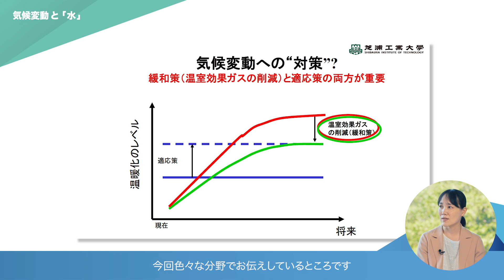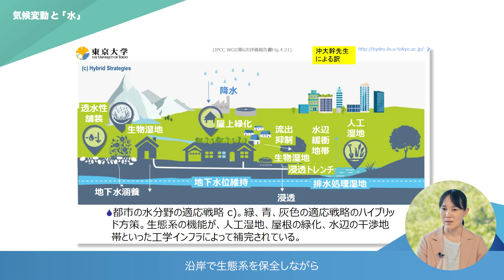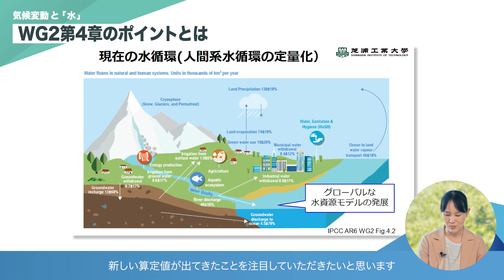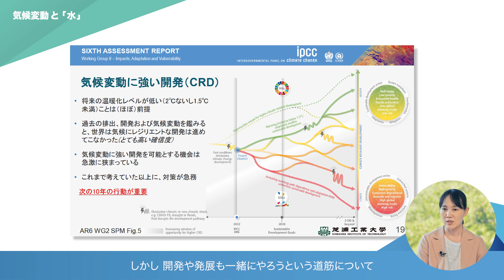IPCC連続インタビュー（４）気候変動と「水」／平林由希子さん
2022年2月末に公表された気候変動の影響・適応・脆弱性に関する科学的知見をまとめたIPCC第6次評価報告書 第2作業部会報告書からのメッセージを執筆者の4人の研究者に解説いただきます。

◆第4回 気候変動と「水」/平林由希子（2022年9月16日～配信）

‹執筆者プロフィール：平林由希子›
芝浦工業大学　工学部土木工学科　教授
WG2 第4章「水」のLA（主執筆者）。
2019年に発表された海洋雪氷圏特別報告書では、第2章「高山地域」（山岳地域の雪氷圏の変化や影響）の LAを務めた。
東京大学工学系研究科、同大生産技術研究所の准教授を経て2018年より現職。専門は地球の水循環を研究する水文学。地球規模の水資源と水災害について研究。

‹インタビュアー：堅達京子›
ＮＨＫエンタープライズ　エグゼクティブ・プロデューサー。
NHKに入局以来、クローズアップ現代やNHKスペシャルなどドキュメンタリー中心に活躍。2007年にプロデューサーとして、国連の「気候変動に関する政府間パネル（IPCC）」のパチャウリ議長へのインタビュー番組制作をきっかけに危機感を抱き、環境や気候変動の問題を取り上げた数々の番組を作り続けている。
早稲田大学、ソルボンヌ大学留学を経て、1988年NHK入局。2021年8月から現職。環境省中央環境審議会臨時委員、文科省環境エネルギー科学技術委員会専門委員、東京大学未来ビジョン研究センター客員研究員などを務める。主な著書に「脱炭素革命への挑戦　世界の潮流と日本の課題」

‹IPCCとは›
「気候変動に関する政府間パネル（Intergovernmental Panel on Climate Change）」の略称で、1988年に世界気象機関（WMO）と国連環境計画（UNEP）によって設立され、国連総会がそれを是認、現在、195か国の政府が加盟しています。
政策的に中立であり特定の政策の提案を行わない、という科学的中立性を重視しながら、気候変動に関する最新の科学的知見(出版された文献)をとりまとめた報告書を作成し、各国政府の気候変動に関する政策に科学的な基礎を与えることを目的としており、2021年～2022年にかけて第6次評価報告書（AR6）が公表されています。

▼第6次評価報告書（AR6）についてはこちらをご覧ください

‹第２作業部会（WG2）とは›
IPCCで「気候変動による影響、適応、脆弱性」に関して評価する部会。

▼詳しくは下記ウェブサイトをご覧ください